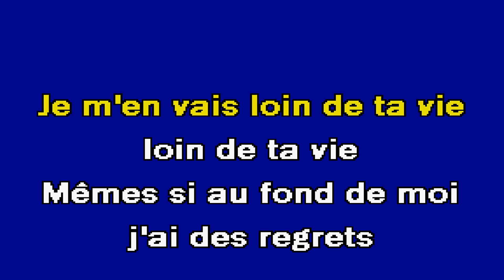LOIN DE TA VIE Tony Carreira Karaoke